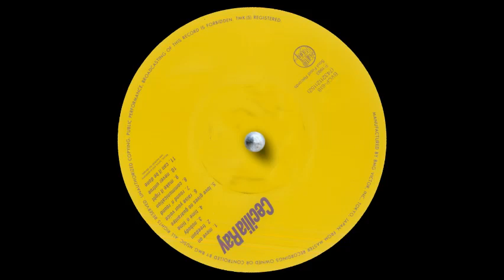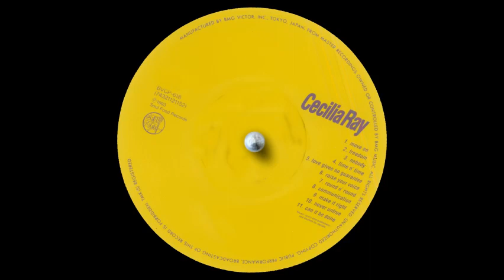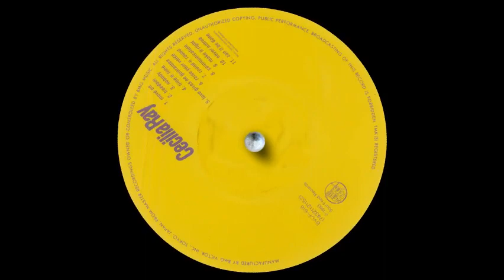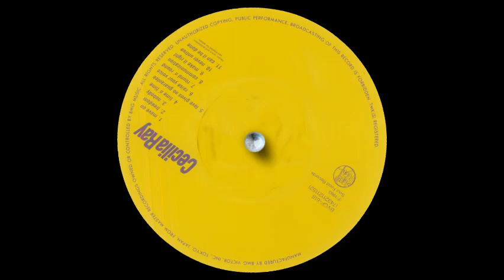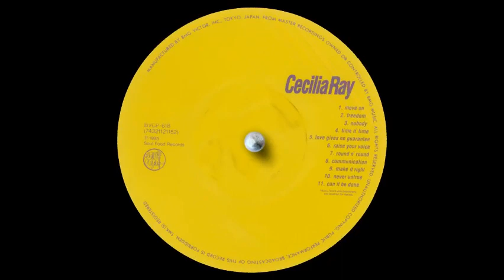Cecilia Ray - Make It Right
Cecilia Ray - S.T. ::1993 90's Neo Soul